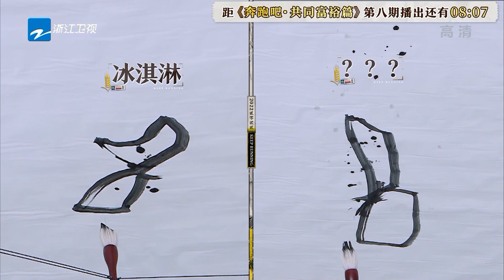抢先看：沙溢说自己画画是抽象派 白鹿把冰棍看成腊肠 奔跑吧共富篇 20221230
奔跑吧共富篇定档11月4日 原班人马再度集结
《奔跑吧•共同富裕篇》又会有怎样的惊喜呢？11月4日起每周五晚一起奔跑再出发~奔跑吧